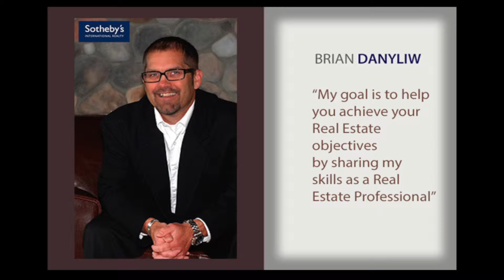West Island Hwy 4265 Brian Danyliw MPGE 4